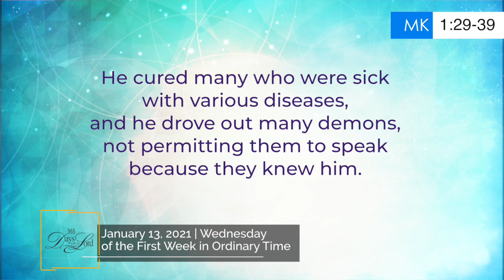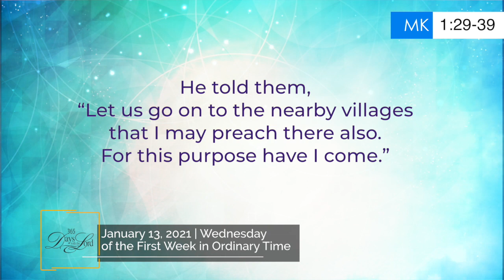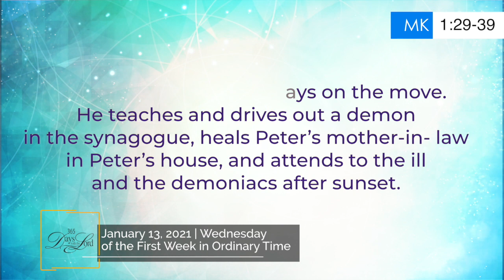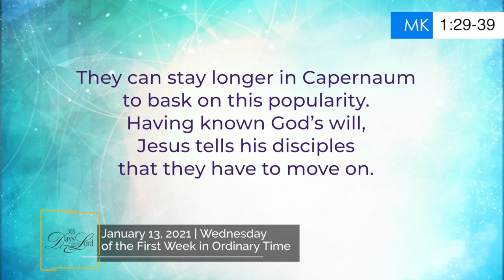365 DWTL | Wednesday of the Fist Week in Ordinary Time | January 13, 2021